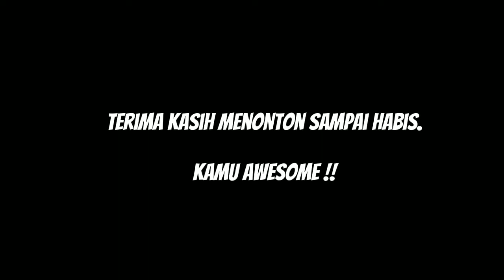Bersukan | Main Badminton Tak Boleh Nak Serius 😆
Salah satu aktiviti luar yang dah lama tinggal semenjak PKP. Saje nak keluarkan peluh dan bermasyarakat. Sekadar perkongsian. Enjoy!